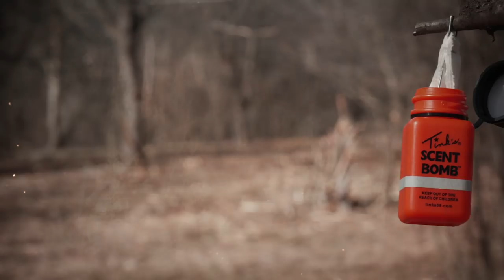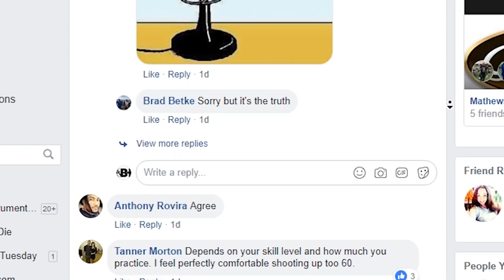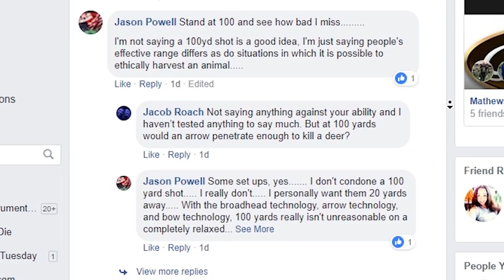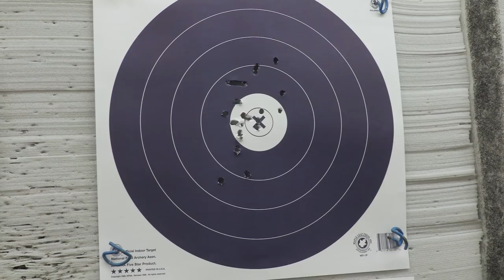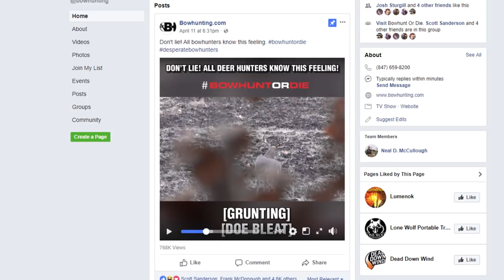2018 Deer Season Preparation - Bowhunt or Die Season 09 Episode 09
On this episode of Bowhunt or Die, we've got Johnny Herrmann giving us his hitlist while fishing for lake trout in Ontario, Dan Richardson gives some mineral site tips, and Matt Miller takes us on a tour of his home property.

What is Bowhunt or Die?

Bowhunt or Die is our webshow that is dedicated to bow hunting. We do everything from bow hunting elk through bow hunting turkey.